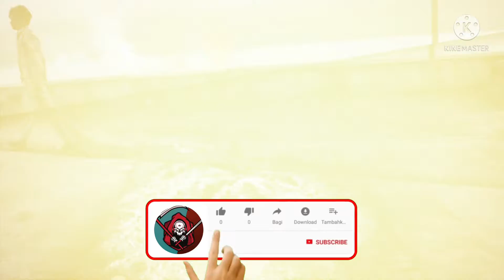अंतिम संस्कार के बाद पीछे क्यो नही देखना चाहिए?||top unknown facts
अंतिम संस्कार के बाद पीछे क्यो नही देखना चाहिए?
Why one should not look back after funeral
top unknown facts